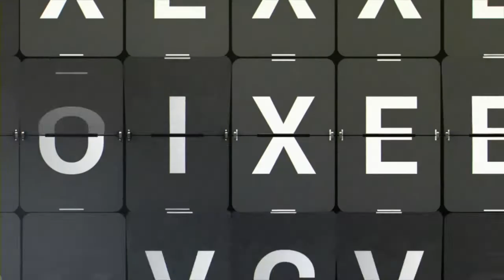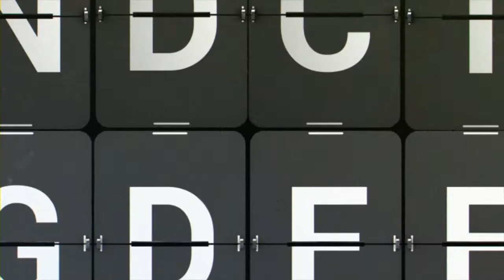Travel Light | Session 3 | Shame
Our group discussion about shame.